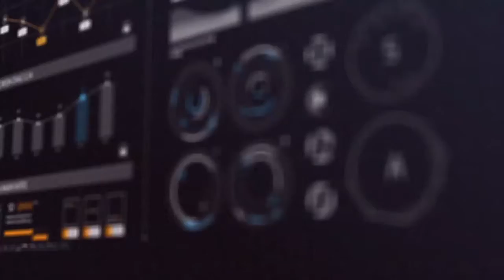The Black Room Trailer 1: "The Scrubs"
The Black Room, a 24x7 call centre supporting the world's superheroes. Sounds like a dream job? Journalist Ellis Hammond just got a six week pass to record just what goes on behind the normally closed doors of The Black Room... and all is not what it seems.